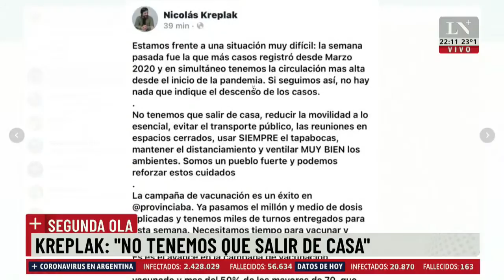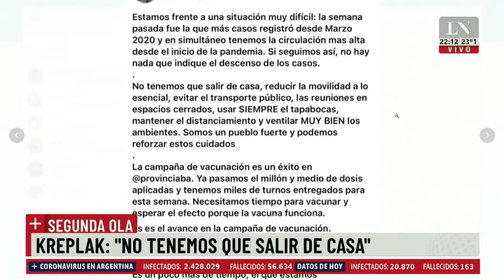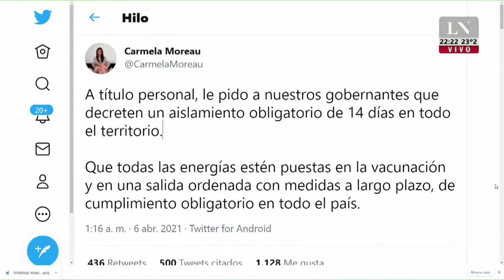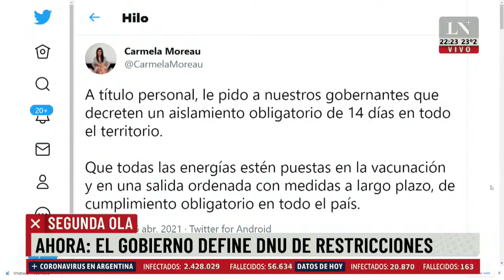Exclusivo. Anticipo del DNU con las nuevas restricciones.